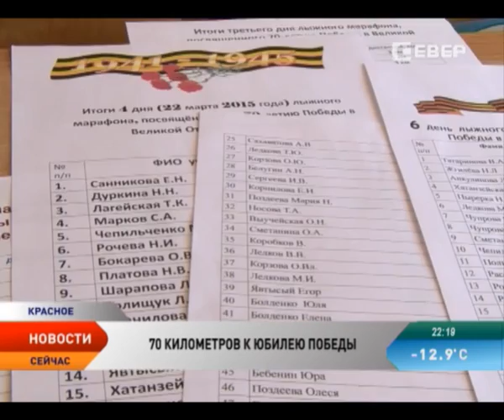В поселке Красное Дню Победы посвятили лыжный марафон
Пробежать 70 километров к юбилею Победы. Жители поселка Красное участвуют в лыжном марафоне. Суть забега — пройти на лыжах расстояние в несколько десятков километров. Акция набирает популярность — в минувшее воскресенье на старт вышел 71 лыжник.